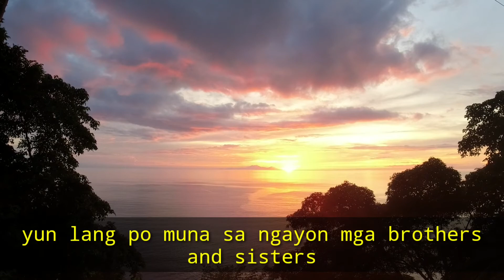January 26, 2021